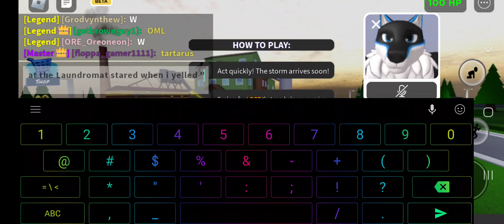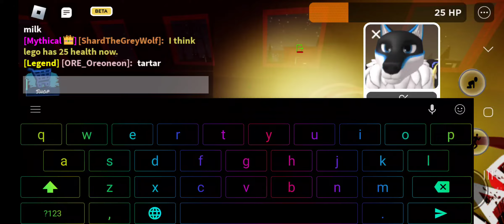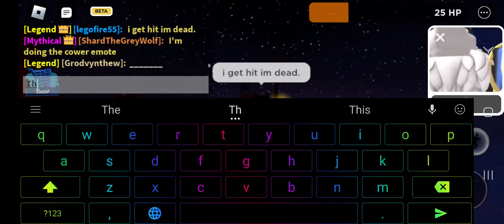I FAILED ANOTHER TARTARUS BC I GOT 2 CURSES PLUS CURSED IDOL